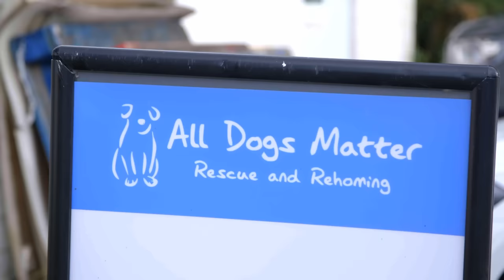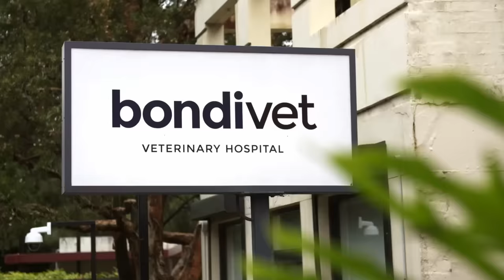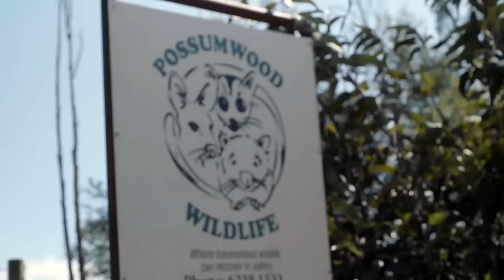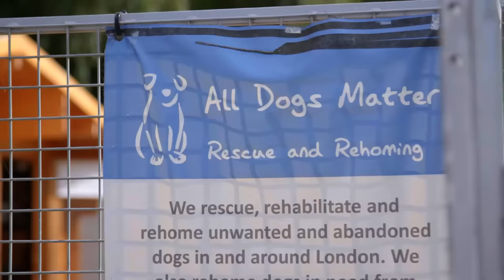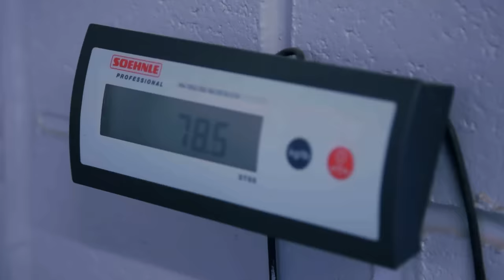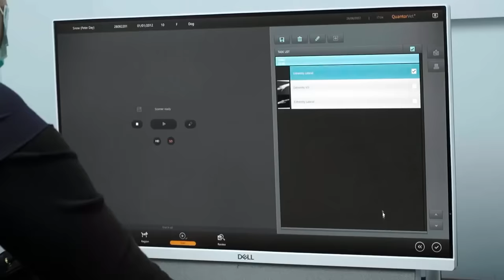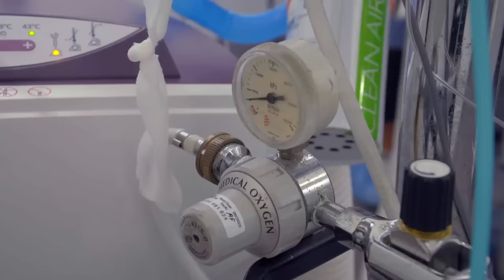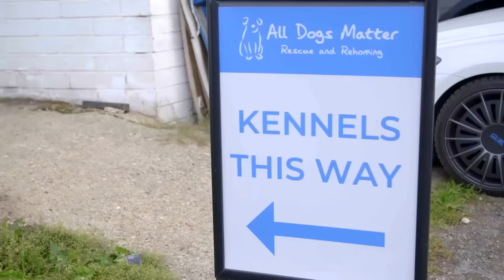Breeding Dogs Dumped Hurt After Becoming "Useless" 💔 Coast To Coast S4E10 | Bondi Vet Full Episodes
In this new full episode 10, Dr Scott visits the "All Dogs Matter" charity organization and comes across some heartbreaking rescue cases 💔 Dr Kate will operate on her precious cat and Dr Alison and Audrey will try and save a joey's mom that got a nasty injury to her foot 😢